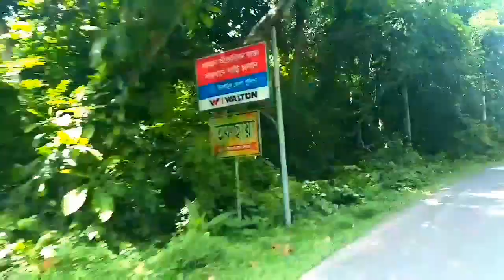২০১ গম্ভুজ মসজিদ/ 201 gombuj mosque ~ ইসলামিক নিদর্শন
২০১ গম্বুজ মসজিদ হলো পৃথিবীর সবচেয়ে বেশি গম্বুজ এবং দ্বিতীয় উচ্চতম মিনার বিশিষ্ট মসজিদ
এই মসজিদের নকশা করা হয়েছে ২০১টি গম্বুজ ও ৯টি মিনার দিয়ে সজ্জিত একটি পূর্নাঙ্গ মসজিদ কমপ্লেক্স হিসেবে। মসজিদটি এখনো নির্মাণাধীন।

২০১ গম্বুজ মসজিদ বাংলাদেশের টাঙ্গাইল জেলার গোপালপুর উপজেলার নগদা শিমলা ইউনিয়নের দক্ষিণ পাথালিয়া গ্রামে অবস্থিত।

২০১৩ সালের জানুয়ারি এই মসজিদ নির্মাণ কাজ শুরু হয়। মসজিদটি মুক্তিযোদ্ধা রফিকুল ইসলাম কল্যাণ ট্রাস্টের উদ্যোগে নির্মিত হচ্ছে।
মসজিদ নির্মাণে ব্যয় হবে আনুমানিক ১০০ কোটি টাকা।
পৃথিবীর ইতিহাসে কখনো এত সংখ্যক গম্বুজ বিশিষ্ট মসজিদ তৈরী হয়নি।

১৫ বিঘা জমির ওপর বিশাল মসজিদ ও মসজিদ কমপ্লেক্স অবস্থিত।